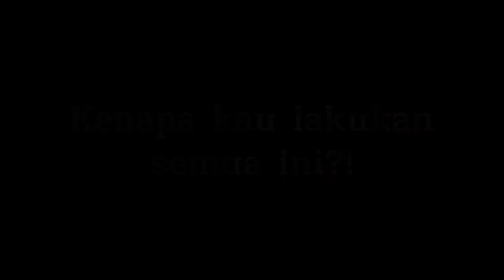The Evil Sister Season 5:The Real Family Trailer.